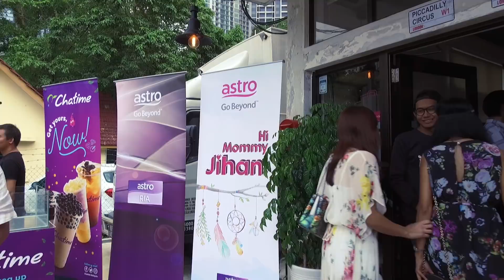Hi Mommy Jihan Vlog #4 | Ramai yang teka baby boy... apa kata doktor?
[Episod 4]

Rasa-rasanya baby boy or girl ? Siapa yang betul ?

Hi Mommy Jihan! Mulai 7 Disember, setiap Khamis & Jumaat jam 9mlm di Youtube MeleTOP!